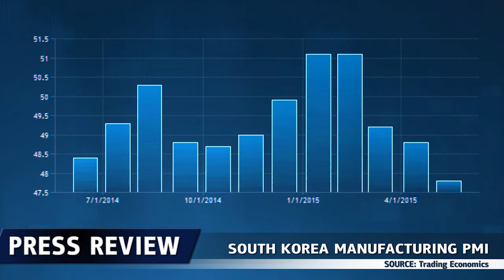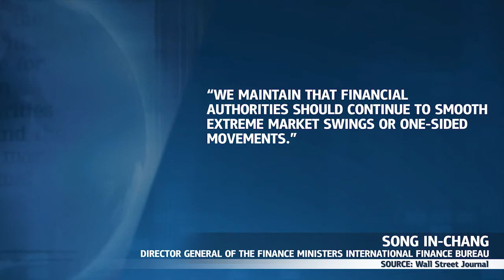韩国的数据令人失望 - 02.06.2015 - Dukascopy Press Review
韩国经济今天公布的经济数据令人失望，央行是否会改变利率还是保持现有的1.75%。